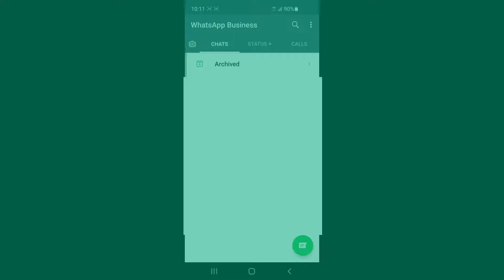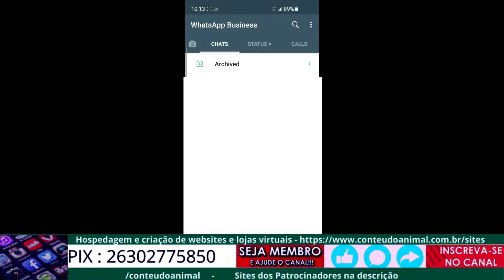Whatsapp archive agora é silenciado automagicamente